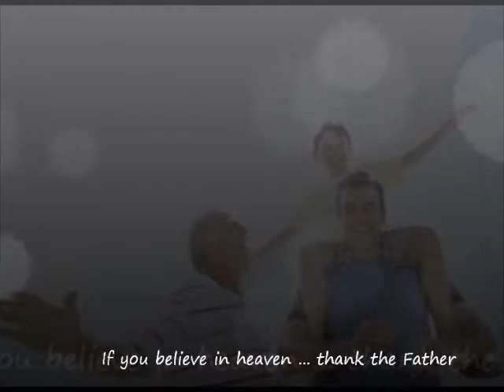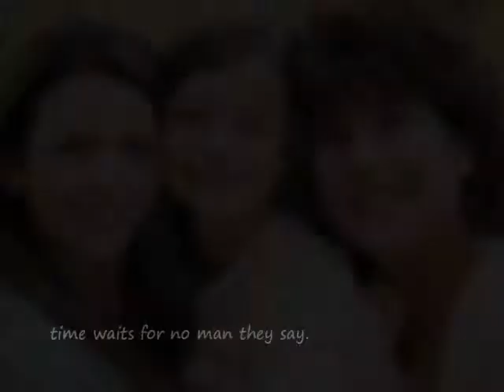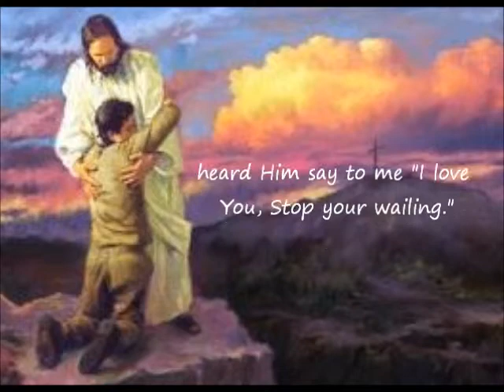Father and Son Reunion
Artist: New Image
Words & Music: Rob Pira